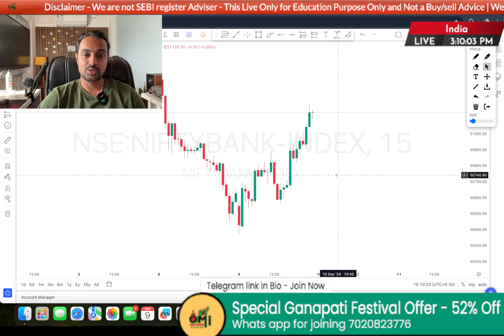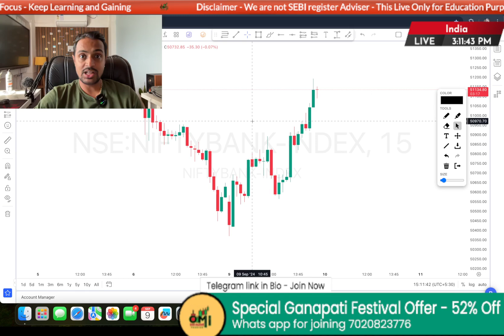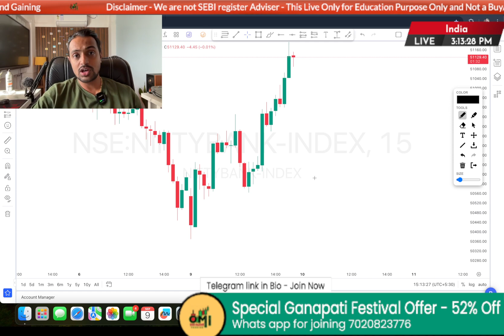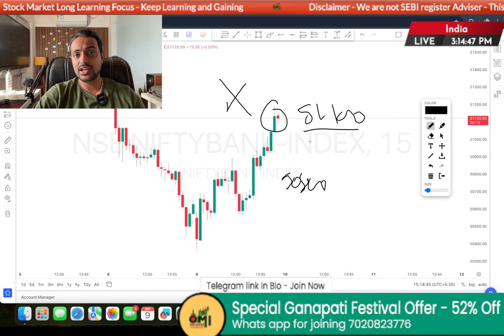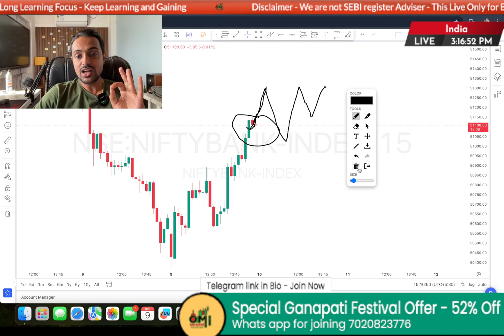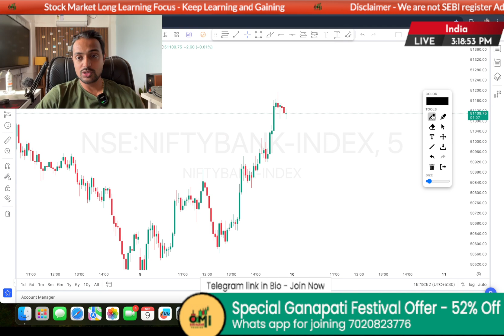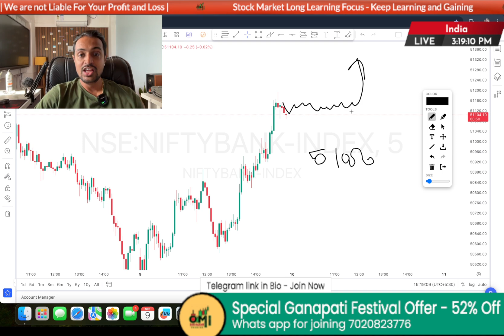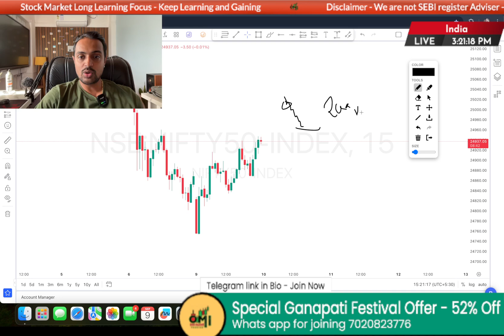Banknifty Options For Tomorrow | Nifty Prediction For Tomorrow | Omi Sakhalkar Prediction